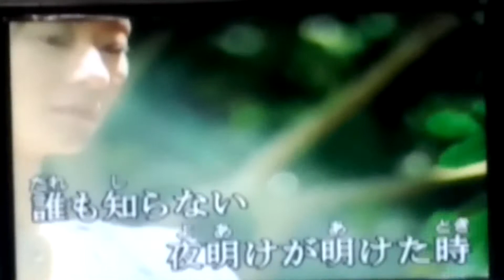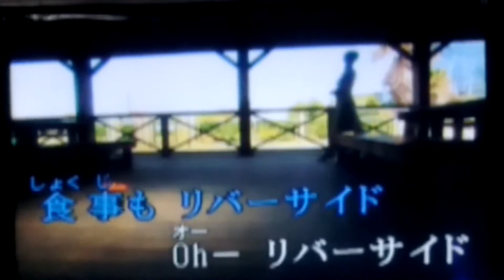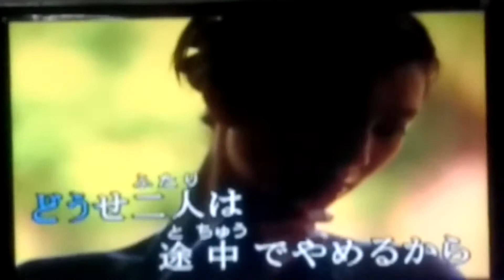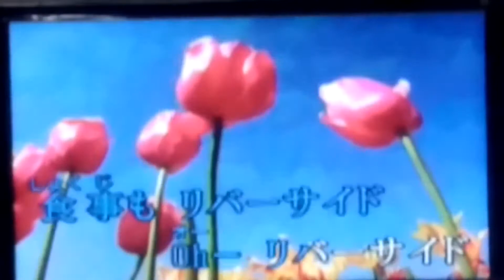リバーサイドホテル ホワイトストーン(whitestone )